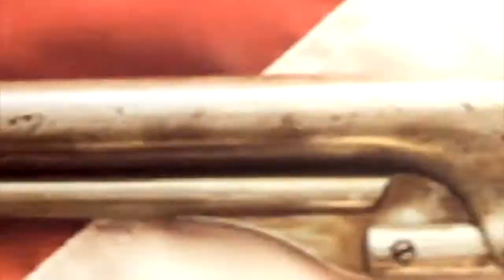How Venues Could Book Touring Artists Virtually! [Road Reflections]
Venues can book touring artists for virtual shows, here's how!